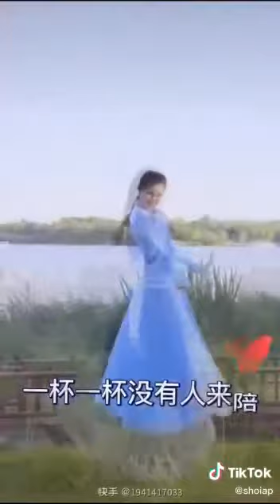(醉过知酒浓). ( Zui guo Zhi Jiu nong 🍷🍾